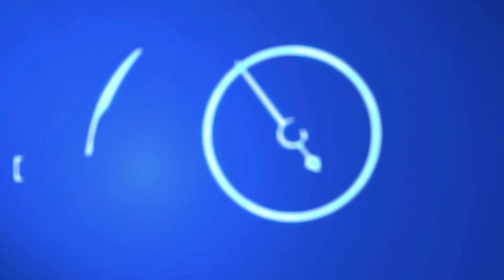Al día en 60 segundos: Jueves 13 de abril del 2017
Fuerzas estadounidenses en Afganistán lanzaron la mayor bomba no nuclear del ejército sobre un objetivo del grupo extremista Estado Islámico en ese país, informó este jueves el Pentágono.